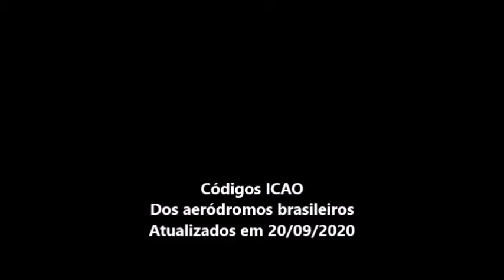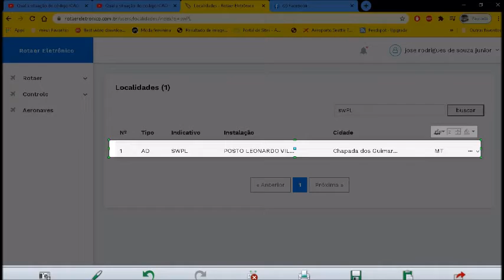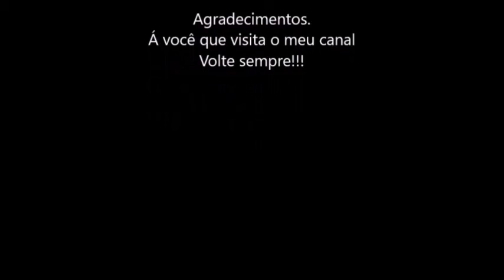Qual a situação do código ICAO [SWPL] nos registros do ROTAER registrado em 22/11/2020?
O aeródromo da cidade de Chapada dos Guimarães-MT
Mas apartir de 29/10/20 a ANAC atualizou do sistema do ROTAER e o código ICAO [SWPL] é aceito no sistema do Rotaer.

Se procurar o código ICAO [SWPL] Vai dar como POSTO LEOARDO VILAS BOAS;
Em  Chapada dos Guimarães-MT...

ATENÇÃO. SE ALGUMA MUDANÇA OCORRER NESTE CÓDIGO ICAO [SWPL]